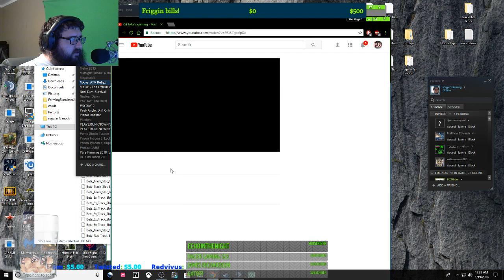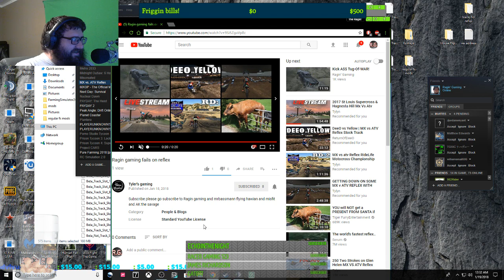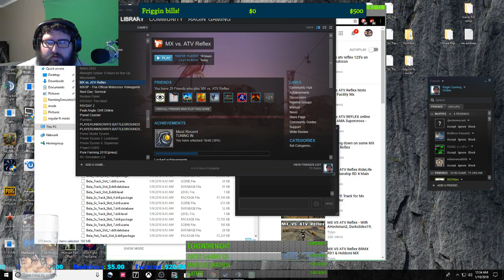Killin it baw!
New Gif for $50+ through Stream Labs

Hammerslap
FireStorm Gaming
Tick Tock
Country
Spencer Carver
Ransom
Thomas Alexander
HEY JIMMAY!
Koz bricks
Rescue56Gaming
Redvivus
Tyler
MarkyNicks 6769
Athena Bella
TRice HD
Dylan Ruppert
REX GAMING
Matt Caraballo
Gator45
fleek
TheCheekyKnob
Tom-Richard Sivertsen
* krissyxrenae *
Chris Satterla
TWIZTED DIESEL7.3
flyin hawaiian

Pete 379 mod and others are from atsmod.net

*Dan Gomez
*Flyin Hawaiian
*Ray Fulford
*Jacob Mccullar

If you like what you see, Sub for more content!

Shooter Channel and all other random bullshittery!

We are in a my Teamspeak. Please be respectful!
Check to see which mods you need first!!

                                          CHAT RULES:
1 ) Do Not Ask For Mod/Shout outs/Subs.
2 ) No Self Promoting.
3 ) No Religion / Politics / Race / or Gender.
4 ) No Spamming of any kind.
5 ) NO MENTIONING OTHER YOUTUBERS!
6) ENGLISH IN MY DAMN CHAT!

PSN                  RaginYT

ROBLOX           RaginGaming14

PC Specs
I7 8700k
6G Gigabyte GTX1060
MSI Z370 Gaming Plus
16G G.SKILL Ripjaws V(2x8G)
Thermaltake Water 3.0 all in one water cooler
generic case